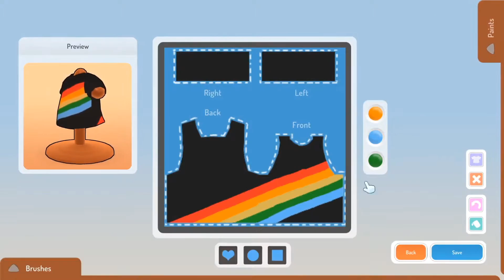JAPAN TIME PODCAST: Island Getaway